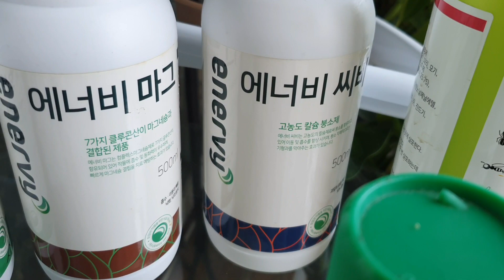КАЛЬЦИЙ и ХИМИЯ.Взаимодействия кальция на орхидей во время использования химии.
Кальций играет важную роль в развитии орхидей.В котором главным является устойчивый ,способный с лёгкостью переносить те или иные климатические условия...Здоровый эмунитет.